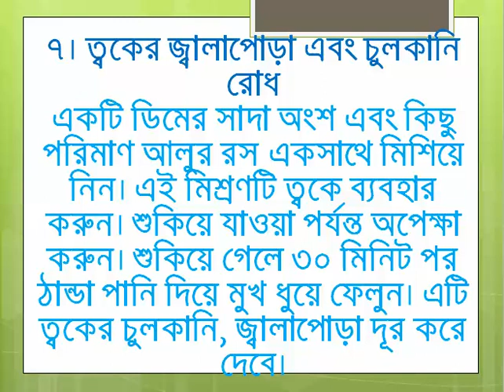জেনে নিন ত্বকের যত্নে আলুর চমৎকার কিছু ব্যাবহার